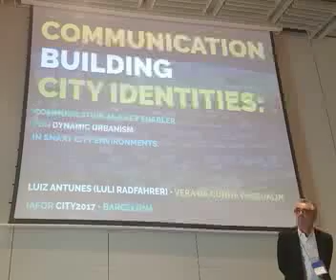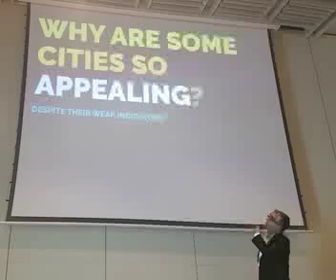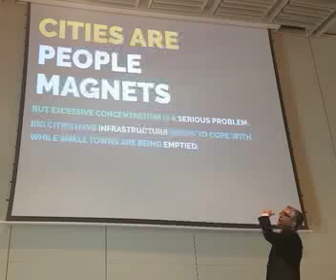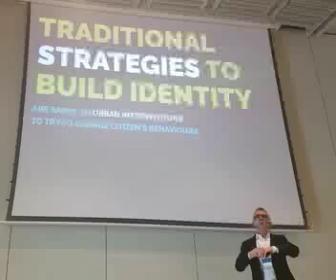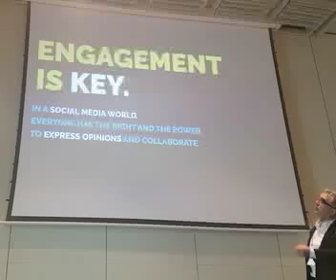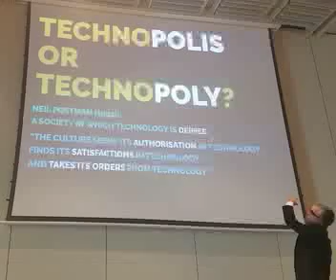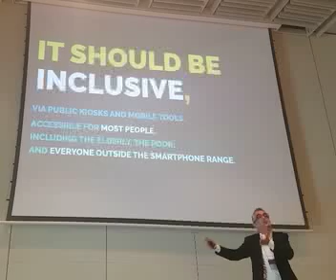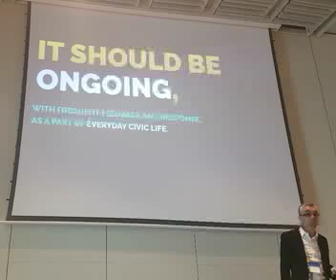(ENG) 2017 - Keynote IAFOR Barcelona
Communication Building City Identities - IAFOR Barcelona 2017

Luli Radfahrer & Vera da Cunha Pasqualin